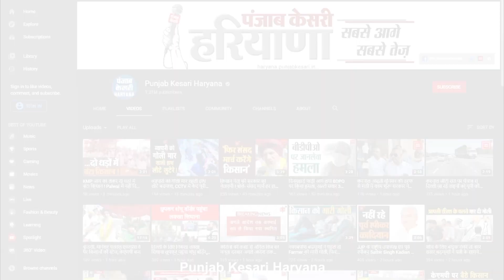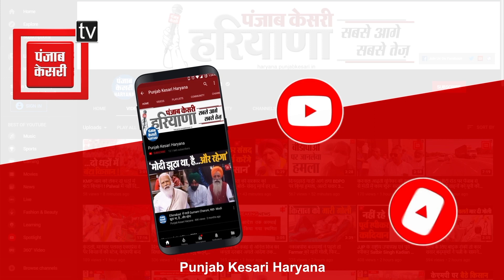32 साल की विवाहिता की आग में जलने पर मौत, ससुराल पक्ष पर हत्या का मुकदमा दर्ज...जांच शुरू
32 साल की विवाहिता की आग में जलने पर मौत, ससुराल पक्ष पर हत्या का मुकदमा दर्ज...जांच शुरू